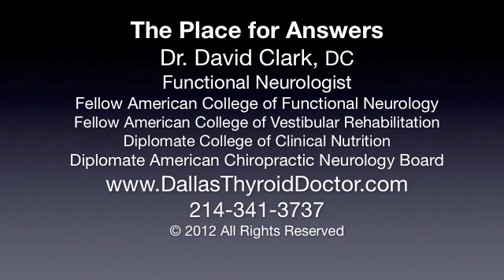Hidden Cause #8 Why You STILL Have Low Thyroid Symptoms - TGB Antibodies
Learn how TGB (thyroglobulin) antibodies could be the CAUSE of your low thyroid symptoms
* Fatigue
• Hair loss
• Dry Skin
* Constipation
• Depression
• Brain Fog

1515 W. NC Highway 54 Ste 210